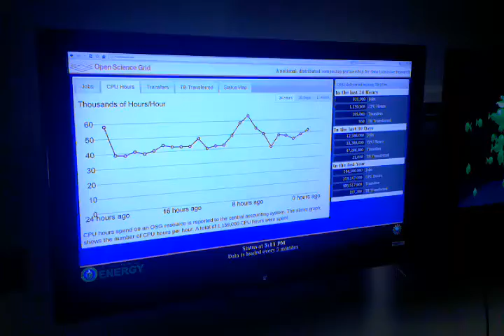Tour of Holland Computing Center Visualizations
This is the Holland Computing Center visualizations.